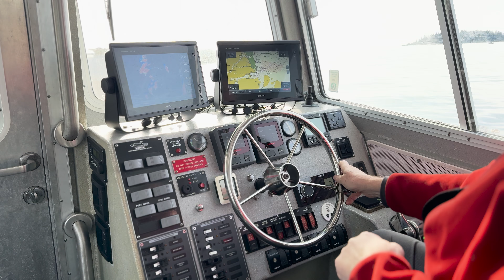36' Munson Pacman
The 36' Munson Heavy Duty Aluminum Landing Craft offers unparalleled functionality and style, ideal work boat for navigating the seas with confidence. It represents power, precision, and excellence in maritime exploration.

Powered by Yanmar LV-370s, V8 diesels with only 450 hours!  Quiet, common rail, clean low exhaust, Impeccably maintained with  all service records since new. Complete schematics from Munson.

Picture yourself cruising the pristine waters of Georgia Straight, heading towards a secluded lodge accessible only by this remarkable vessel. Equipped with state-of-the-art technology, navigation is effortless with the Garmin 7610 plotter/sounder/radar and autopilot system, your journey promises an extraordinary adventure. Below the surface, the VEEM surface drive props, combined with Arneson ASD8 Surface Drives, ensure unparalleled durability and resilience against any obstacles.

Step on board to discover comfort and convenience: seating for 6, a head, shower, galley, a drop-down double bed and more await. Enjoy the high-quality audio from the New Fusion Stereo system, featuring 8 speakers, subwoofers, and amplifiers, enhancing your experience on the water. Additional amenities include bow and stern deck control stations, a bow thruster, and a comprehensive array of safety equipment.

This Landing Craft transcends being merely a boat; it's an investment in performance, excellence, and exploration. Additionally, it has been meticulously maintained, having been kept under the shed to preserve its pristine condition.